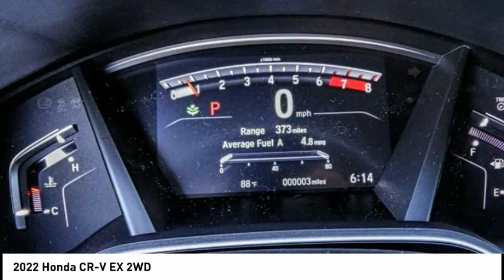2022 Honda CR-V Pasadena Los Angeles Glendale Alhambra Cerritos Orange County 00221388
2022 Honda CR-V EX 2WD

HONDA OF PASADENA IS A NEW AND USED HONDA DEALERSHIP PROUDLY SERVICING LOS ANGELES, PASADENA, GLENDALE, ALHAMBRA, CERRITOS, & ALL NEARBY CITIES. THIS SONIC GRAY PEARL 2022 Honda CR-V IS EQUIPPED WITH A Engine: 1.5L I-4 16-Valve DOHC w/Turbocharger, TRANSMISSION, AND RECEIVES AN ESTIMATED 28 City/34 Hwy MPG. CONTACT HONDA OF PASADENA TO SCHEDULE A TEST DRIVE AND TAKE THIS 2022 Honda CR-V HOME TODAY, OR VISIT OUR SHOWROOM CONVENIENTLY LOCATED AT 1965 E. FOOTHILL BLVD, PASADENA, CA 91107. STOCK #: 00221388 | 2022 Honda CR-V EX 2WD 2022 Honda CR-V EX 2WD 5DR SUV Stock #: 00221388 | VIN: 2HKRW1H5XNH408382 | 2022 Honda CR-V EX 2WD Honda of Pasadena AT HONDA OF PASADENA, OUR GOAL IS TO SELL THE BEST VEHICLES AT THE LOWEST PRICES AND TREAT OUR CUSTOMERS WITH RESPECT. AS A CALIFORNIA HONDA DEALER, WE BELIEVE WHEN YOU CHOOSE HONDA OF PASADENA YOU ARE MAKING THE RIGHT CHOICE.